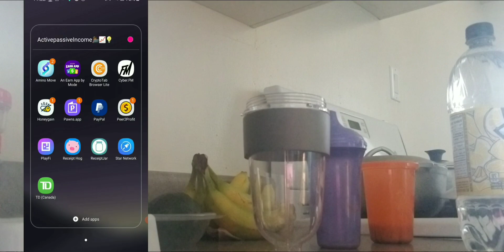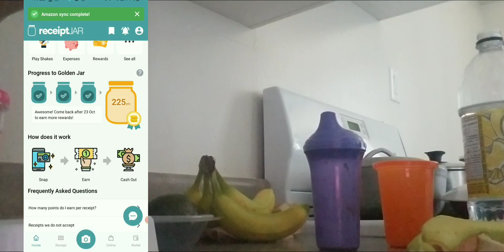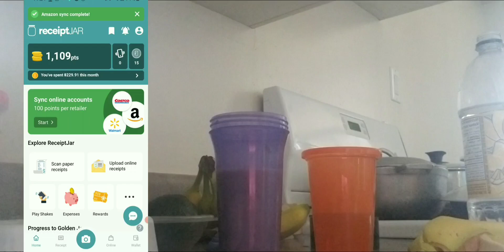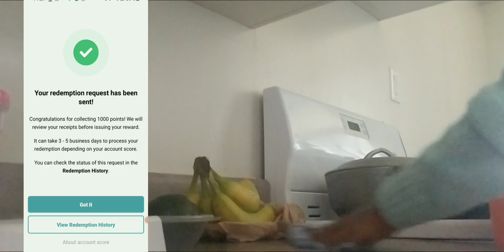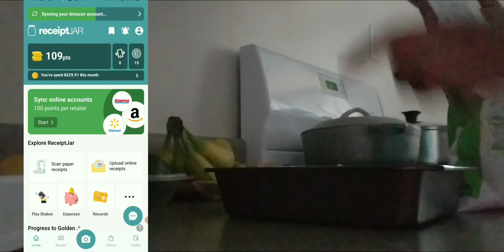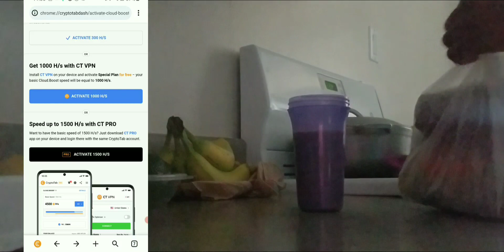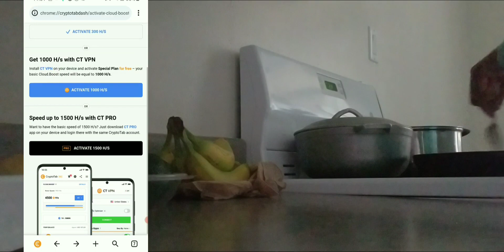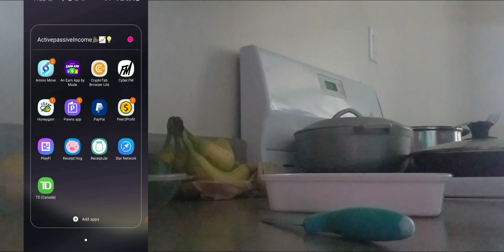💺Cashflow and cashout day + built wealth smart with your phone💵💲💡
TAMAWX4VB

Smoothies machine

This video is all about cashing out Earnings

Explaining how I started earning money online

Some platforms I use to invest and trade my earnings